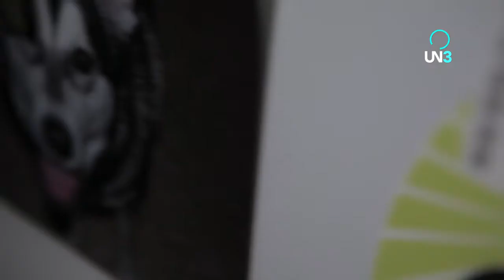POR QUÉ ACÁ? 03 SOFIA CALAMITA ESPAÑA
Una forma única de conocer y entender las circunstancias y motivaciones por las que un inmigrante decide dejar su país para venir a vivir y a trabajar a nuestra tierra. Por qué acá? nos cuenta las increíbles historias de extranjeros en Argentina.